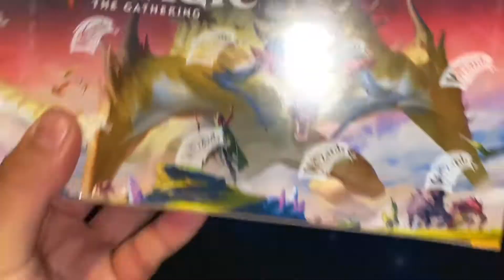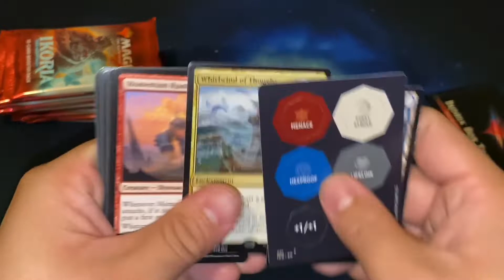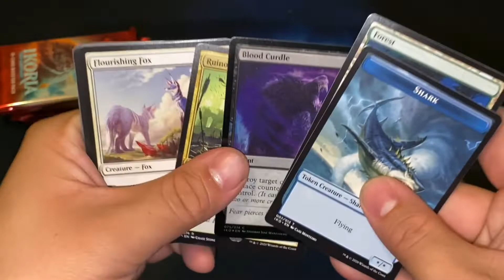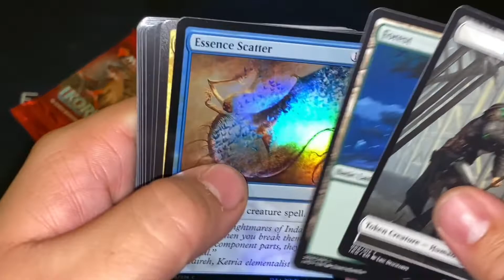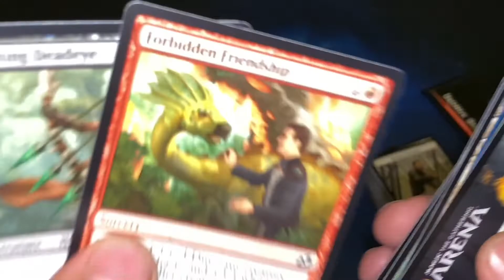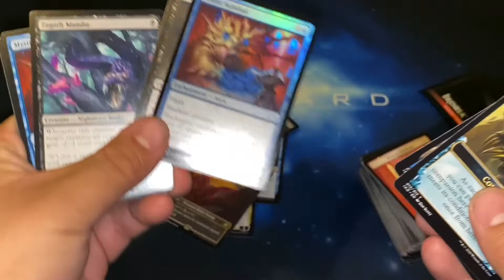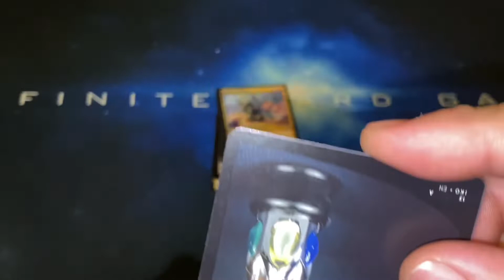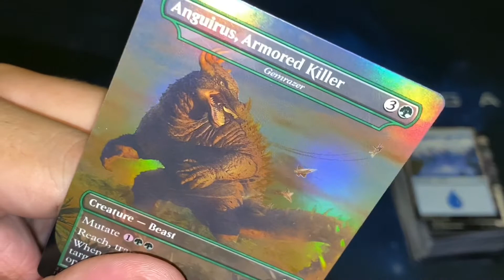What’s your pack 1 pick 1!! Another search for mothra episode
Check out the links below to get the best experience on this channel!

Check out Inked Gaming! Where you can get playmats, dice bags, sleeves, and much more!

Wizards Keep Games

Cards with Michael

Cracking packs mtg

Couple’s magic

Just an eye

MechaGorjira The Game Hub

Collectors of the coast

Gathering with Giddy

Wavedoesmtg

Commander food fight

Any in need of a new logo or branding contact Matt Provins!